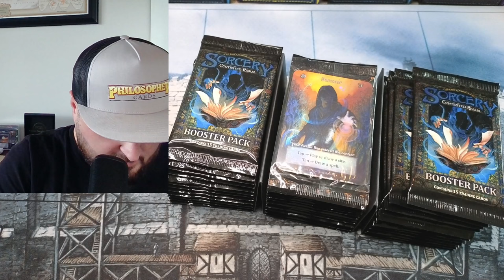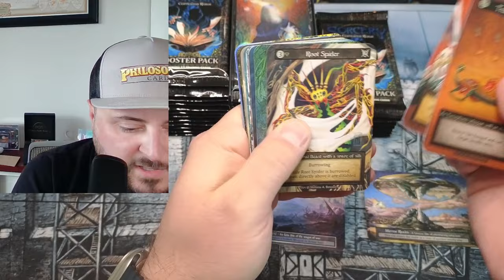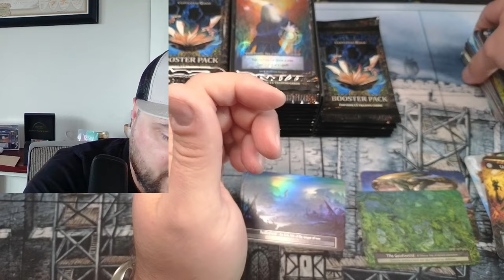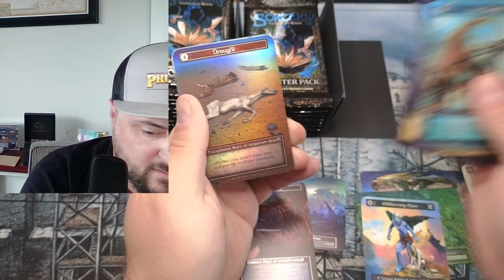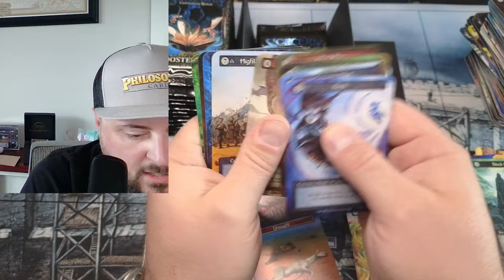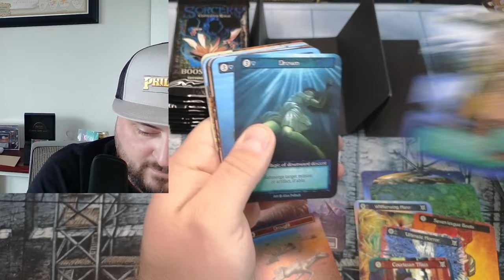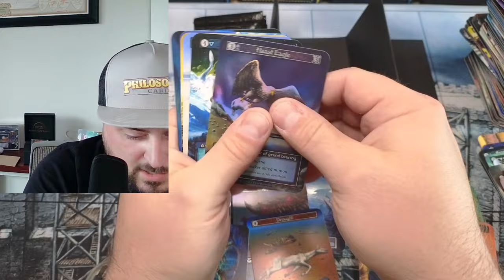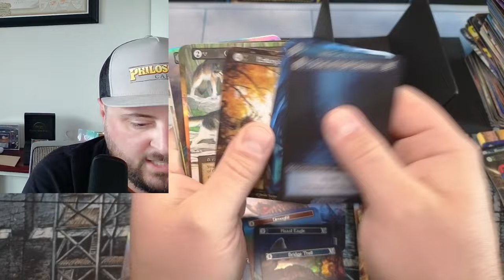Sorcery: The Contested Box - Beta Summer Edition Box Opening